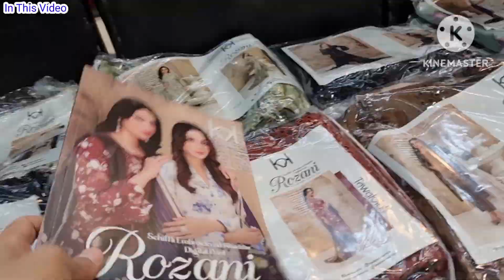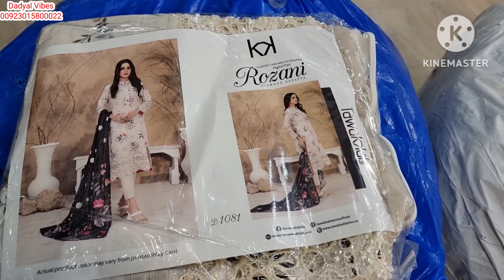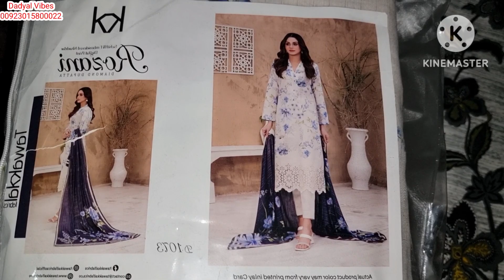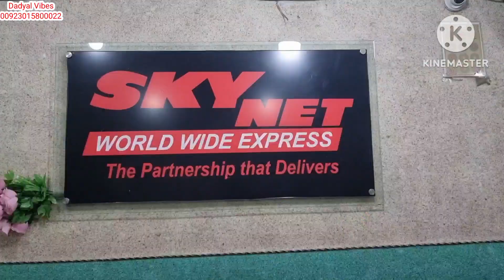Ready TO Go Uk 🇬🇧/ Dadyal Vibes